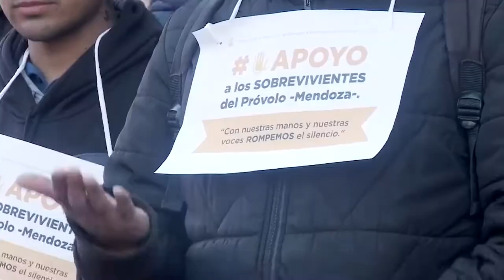Reparación Integral para Sobrevivientes del Próvolo, Mendoza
Este 19 de abril, como cada 19 se suelen realizar acciones en torno a la visibilización del Caso Próvolo y de la concientización sobre los abusos, el Colectivo por la Restitución a Sobrevivientes del Próvolo Mendoza se acercó a nuestro estudio para comentar como viene trabajando este colectivo por la Reparación Integral de sobrevivientes y sus familias.
En la sentencia del 25 de noviembre del 2019, se realizaron una serie de recomendaciones para que los Ministerios trabajaran para reparar derechos a sobrevivientes. En esta ocasión dos miembros del Colectivo, Erica y Julia nos comentan que en la provincia de San Luis ya se ha recibido a sobrevivientes y se ha mantenido un diálogo para comenzar a resolver sus necesidades. Mientras tanto en Mendoza el Colectivo por la restitución de Derechos a Sobrevivientes del Provolo, junto con organizaciones y familias que lo integran exigen al gobierno que designe persona/s con jerarquía ministerial, aptas para el cargo, que se pongan en la tarea de resarcir las necesidades y los sueños truncos de quienes asistieron a aquel instituto y no recibieron educación, ni enseñanza de Lengua de Señas, sufrieron abusos, debieron y aun deben aguardar los tiempos de la justicia y además hoy muchos no tienen acceso a una vida digna, hablamos de salud, de educación, trabajo, vivienda, una vida digna para sobrevivientes, quienes estuvieron en el Provolo y sin dejar afuera a todas y todos los y las sobrevivientes que no pudieron declarar, aquellos y aquellas sobrevivientes más vulnerables, que aún ni siquiera pueden declarar porque no se les enseña lengua de señas y por sus situaciones particulares no son aun contempladas para una reparación. Por todas y todos ellos hoy este colectivo exige Restitución de derechos y reparación Integral.